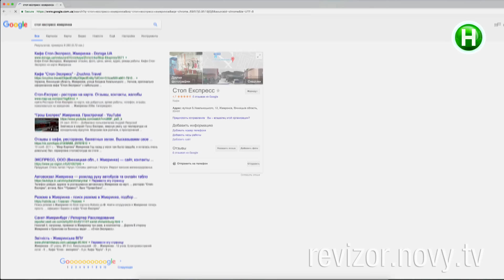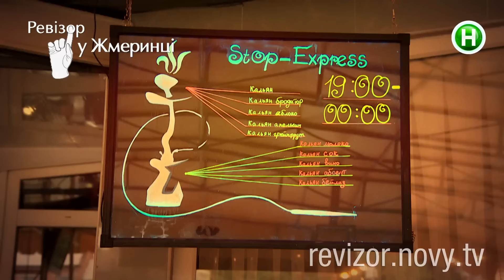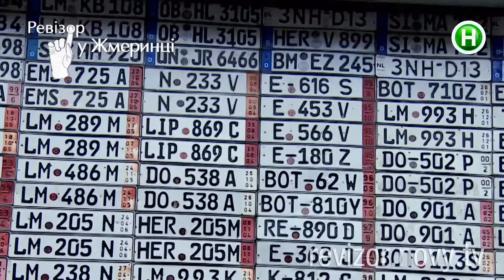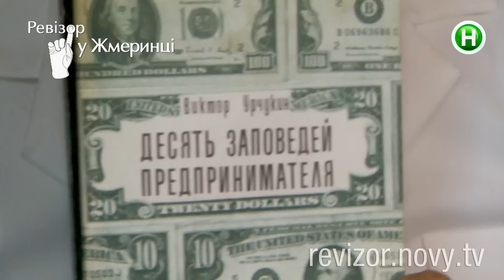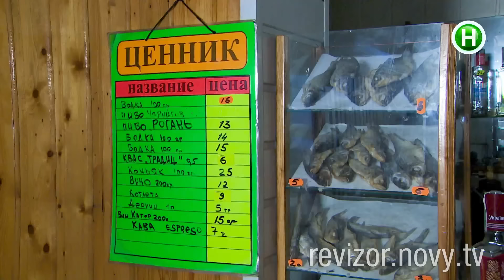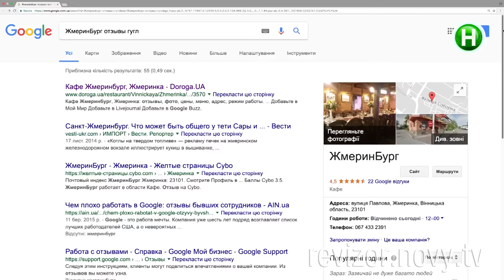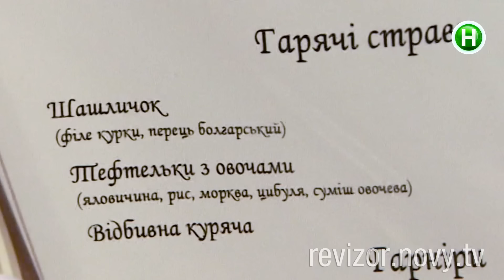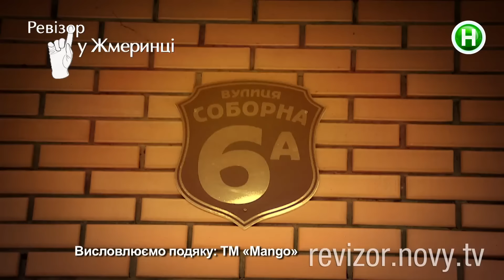Ревизор c Тищенко. 8 сезон - Жмеринка - 13.11.2017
Ревизор в Жмеринке:
2:05 - Кафе Stop-Express
38:17 - Отель Автотема
1:00:51 - Кафе у вокзала
1:27:18 - Отель Автотема
1:36:21 - Кафе ЖмеринBurg

Ревизор – оригинальное телевизионное социальное реалити-шоу Нового канала. В восьмом сезоне проект называется Ревизор с Тищенко. Да, лицом программы стал известный ресторатор Николай Тищенко. Помимо названия и ведущего, меняются и критерии оценивания заведений: в ресторанах это зал, кухня, цены, обслуживание и дегустация. В отелях – цены, номер, обслуживание, кухня и ночевка.